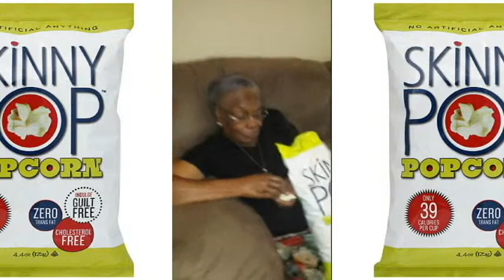90 year old loves popcorn/My Aunt